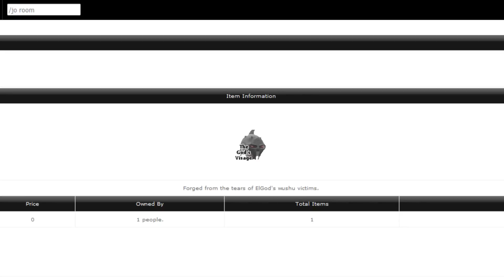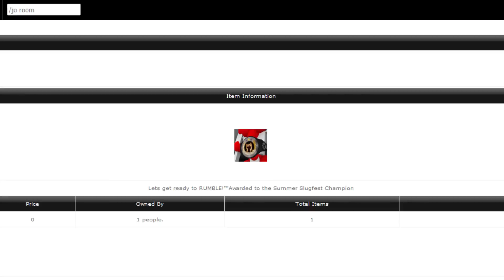5 RARE Items On Toribash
Which one would you want?